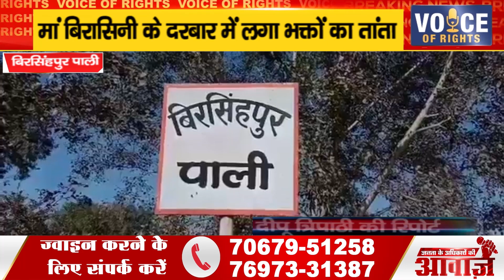बिरसिंहपुर पाली ll मां बिरासिनी के दरबार में लगा भक्तों का तांता